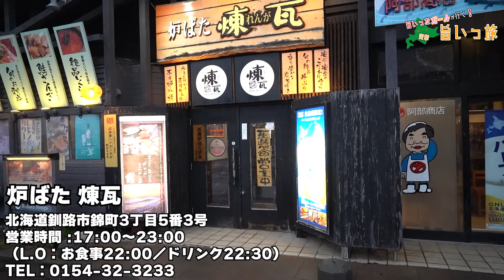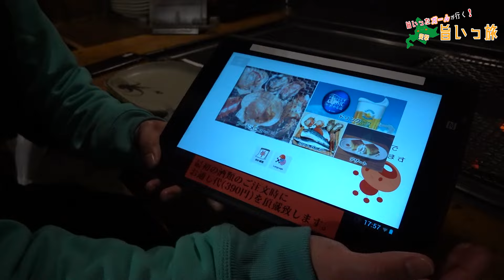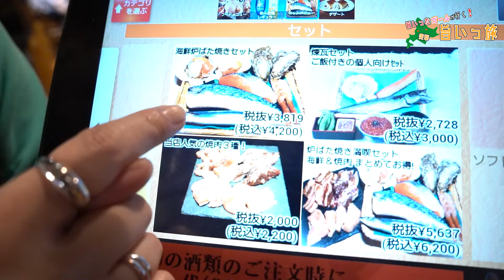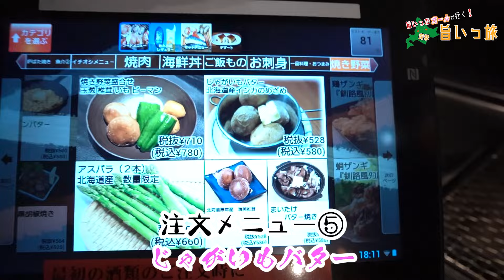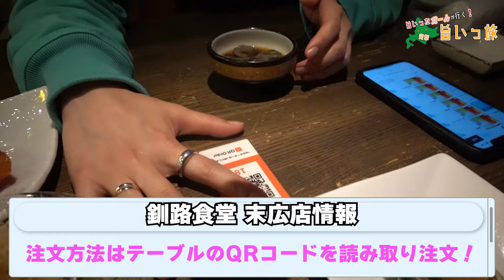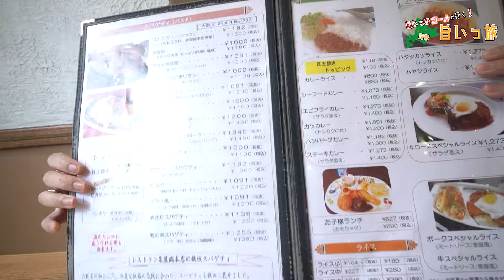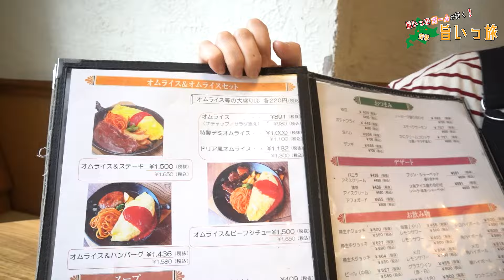【旨いっ旅#125】2泊3日の食い倒れ旅in釧路(前編)！老舗の名店から地元民に大人気のお店まで今回も暴飲暴食！釧路は最高だぁ〜！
旨いった北海道をご視聴いただきありがとうございます！
今回は特別編！
釧路で2泊3日の食い倒れ旅をしてきました！
釧路のソウルフードといえばザンギやスパカツなどが有名ですが今回はそれら以外にも海鮮やスイーツなどたくさんいただきました！
そして炉端焼きも有名で炉端焼きのお店もたくさんあり、釧路近郊で獲れた新鮮な魚や貝類を炉端で焼いて食べるととっても美味しくこれにはお酒も止まりませんでした！

2泊3日ということもあり色んなお店に足を運んだので今回は前編後編に分けてお送りします！
後編は観光スポットにも足を運び、そしてめちゃくちゃ食べましたのでお楽しみに！

前編で行ったお店